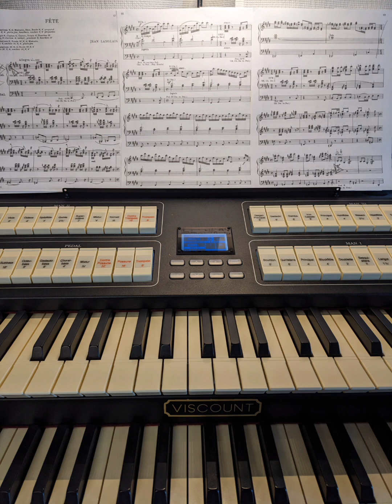Denis Bedard: Rhapsodie sur le nom de LAVOIE (Organ)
Martin Ellis, Organist
Portland, Oregon

Viscount Cantorum Trio Plus

Cheldar.com